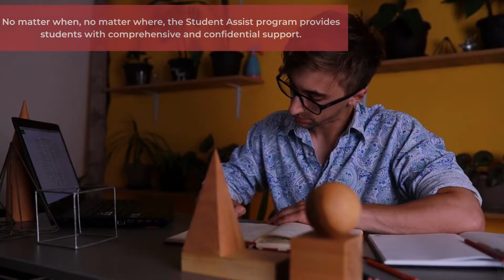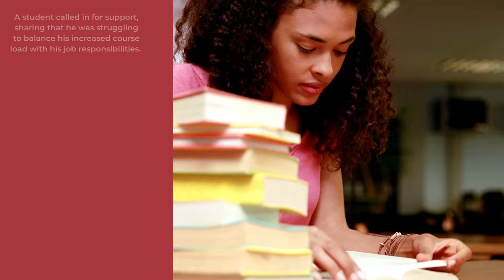Student Assist Program - Workplace Options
Academic demands and day-to-day responsibilities can cause significant stress for students, potentially impacting their health and wellbeing. Student Assist partners with colleges and universities to provide comprehensive emotional support, life coaching, and practical resources to students.